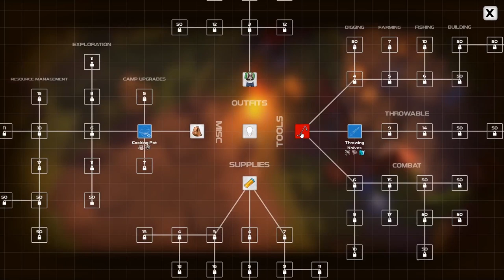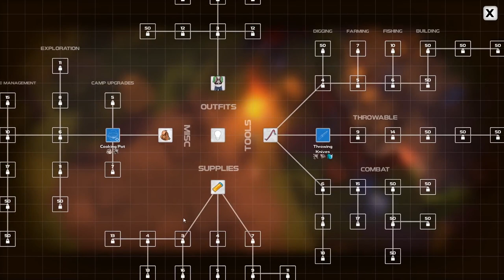Dysmantle ▲ ZOMBOID+DARK SOULS? [Gameplay ita]